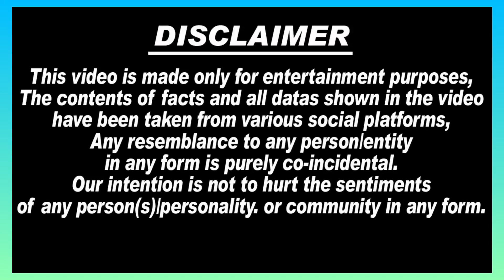🔴LIVE :रात 12 बजे Rakhi Sawant के पति Adil Khan को सबक सिखाने पहुँचे Sharukh Video Call Leaked.